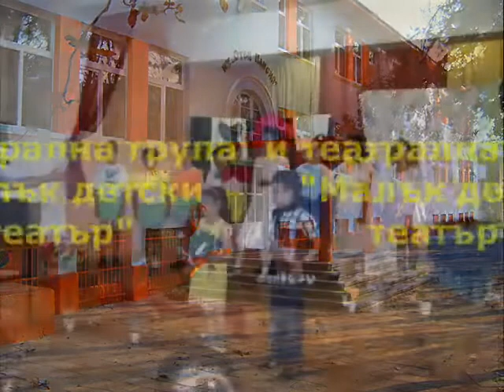Цветята на малката Ида